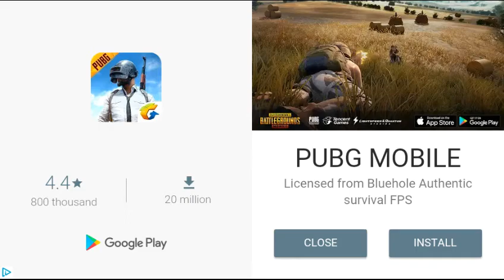PVZ 2 Special: Dr. Zomboss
The longest J and J Productions episode of this time.